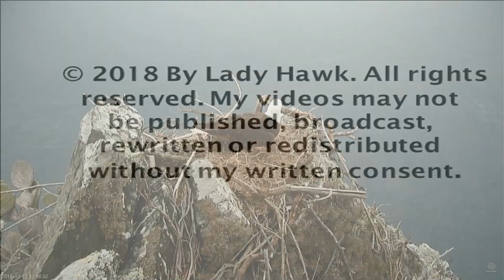Two Harbors Catalina ~ K-81 ~ I Am Not Losing This Stick! 3.12.18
K-81 brings in another long stick this morning and makes sure it does not fall off the nest! It will make an excellent guard rail on that side of the nest. We are still waiting to see if K-82 will lay her eggs this season.

Video & photos captured & edited by Lady Hawk

The Channel Islands Catalina CA are part of a restoration project by the IWS Institute for Wildlife Studies.